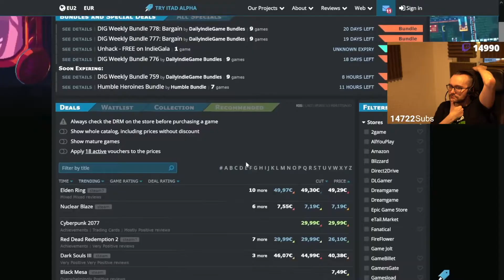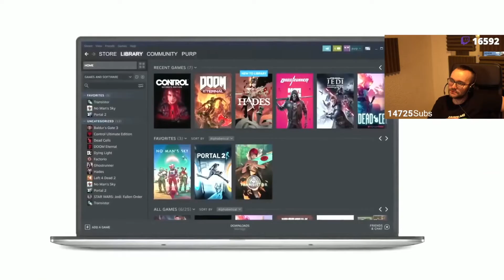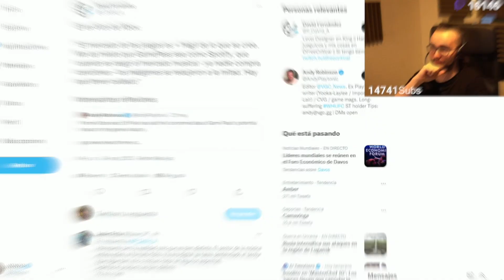ElXokas y la Steam Deck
ElXokas opina sobre la nueva consola de Steam, la fantástica Stream Deck.